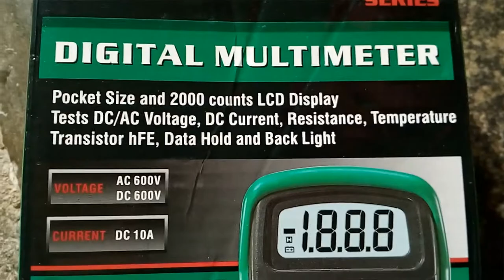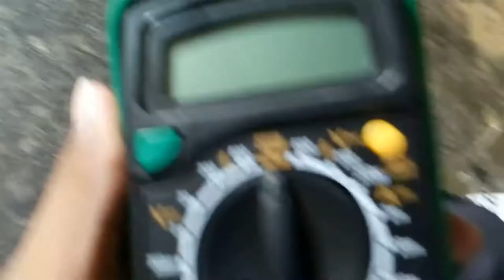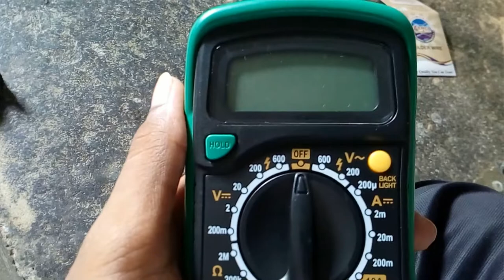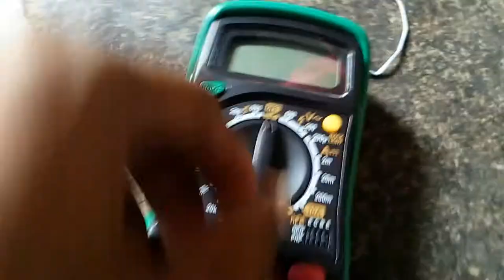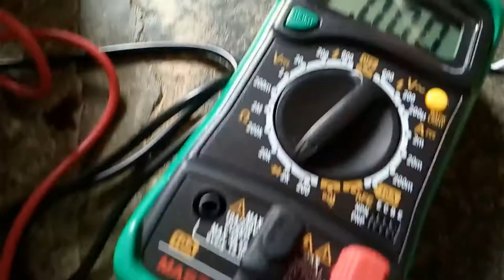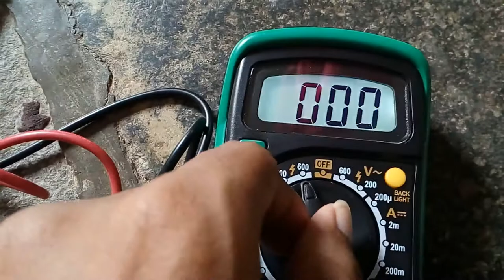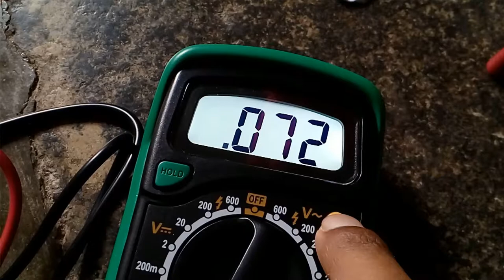MASTECH 830L Multimeter Unboxing and Checking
I just got my new MASTECH 830L DMM. So i did a video shoot while unboxing and checking some features as well. Enjoy.